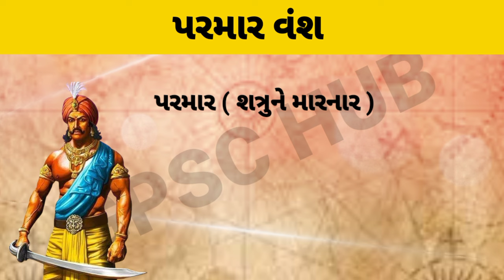પરમાર વંશ|ગુજરાતના પ્રાચીન વંશો|History Of Gujarat|GPSC HUB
related search